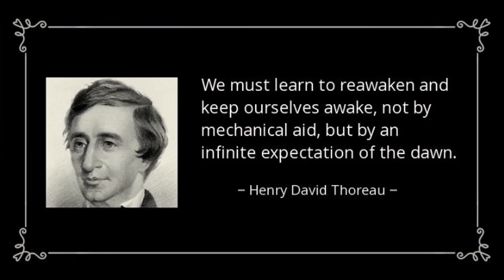REAWAKEN | Symmetrical Fantasy Drawing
Original Fantasy Drawing on Black Background